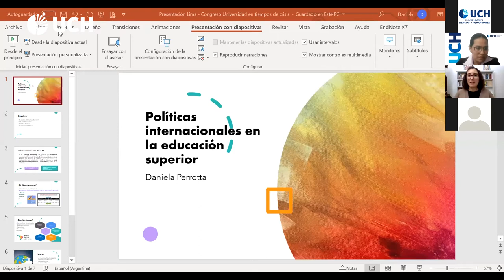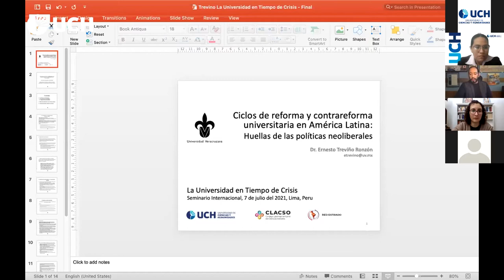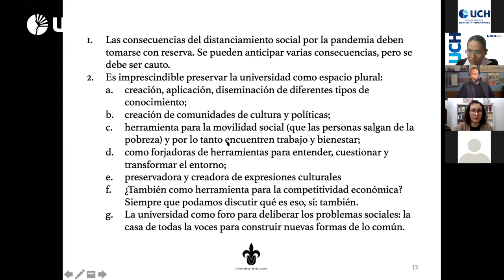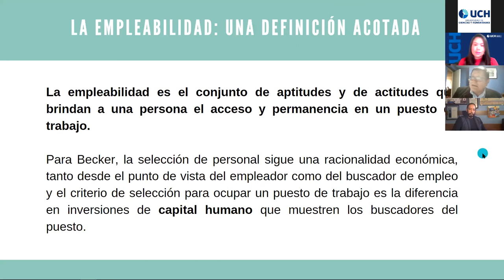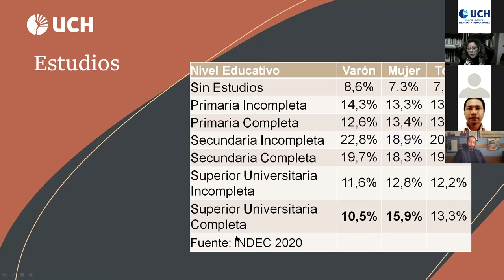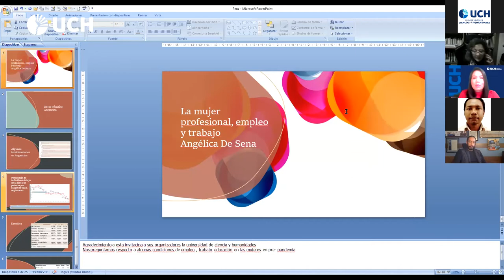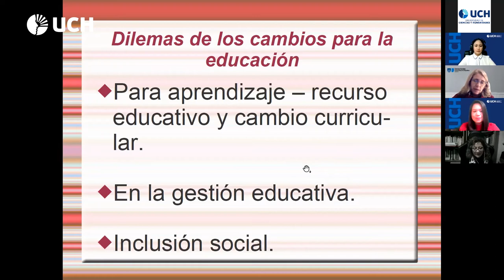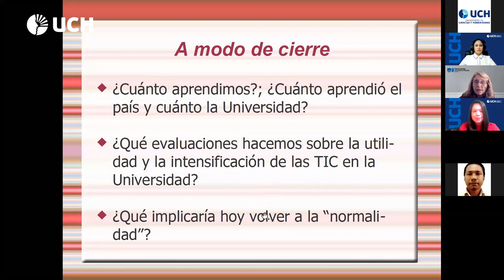DÍA 3 - Seminario Internacional: La Universidad en Tiempos de Crisis | UCH - CLACSO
La Universidad de Ciencias y Humanidades junto al Consejo Latinoamericano de Ciencias Sociales (CLACSO)  y Red Estrado, llevaron a cabo el SEMINARIO INTERNACIONAL: LA UNIVERSIDAD EN TIEMPOS DE CRISIS; un espacio que busca sumar a la reflexión a intelectuales, docentes y la comunidad en general, con el fin de ir construyendo y brindando propuestas de mejora que estimulen cambios favorables en nuestra sociedad.

Hoy desarrollaremos:

- 3 Conferencias temáticas y 1 Internacional.

Ponentes Invitados:
- Dra. Daniela Perrotta.
- Dr. Ernesto Treviño Ronzón.
- Dr. Carlos Mejía Alvites.
- Dra. Angélica de Sena.
- Dra. Ana Laura Rivoir.

Ponente Internacional: Dra. Isabel Piper.